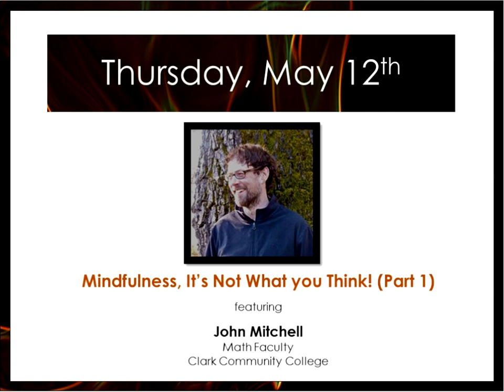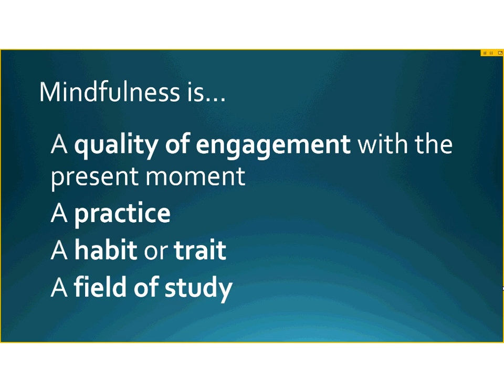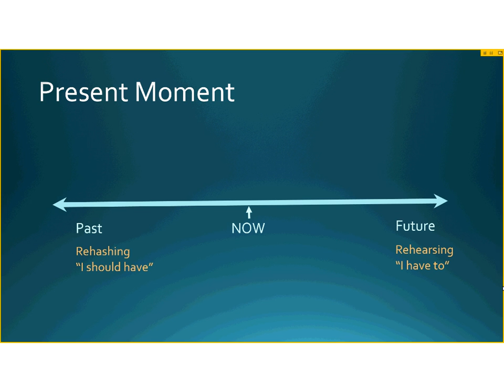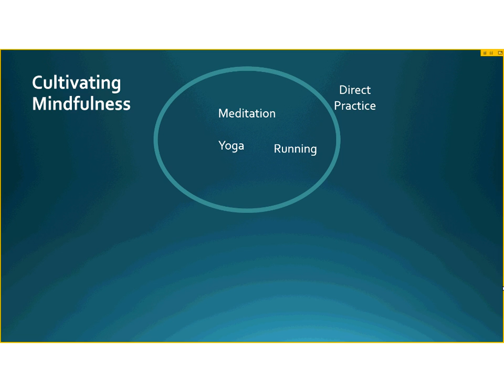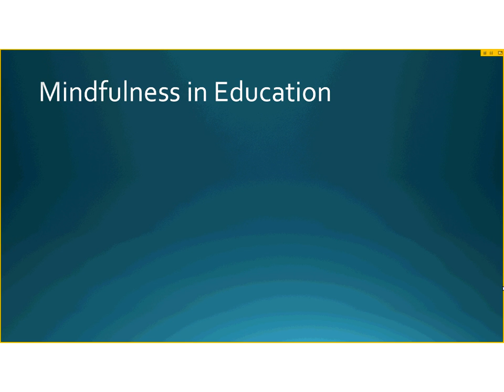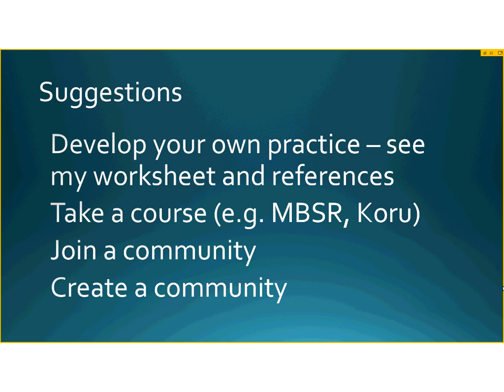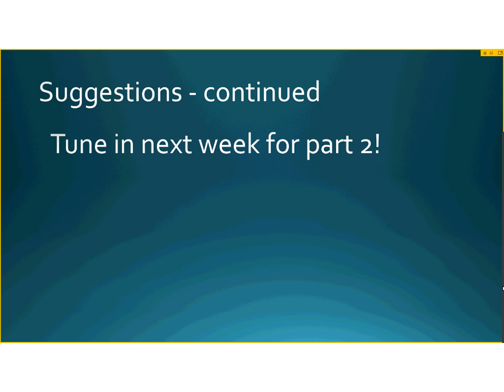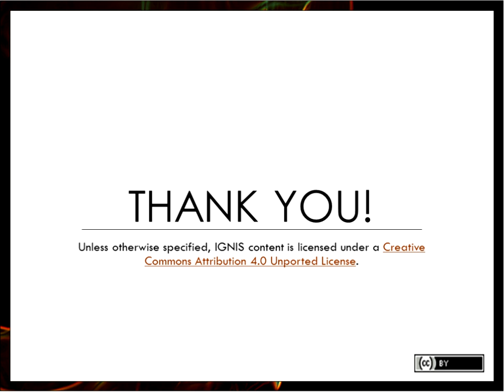051216 Mindfulness Its Not What You Think